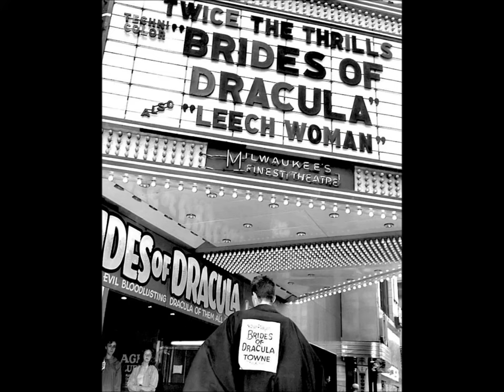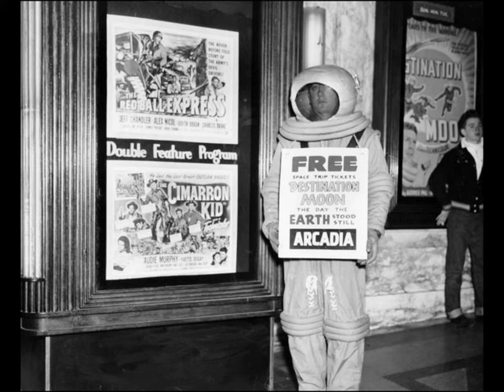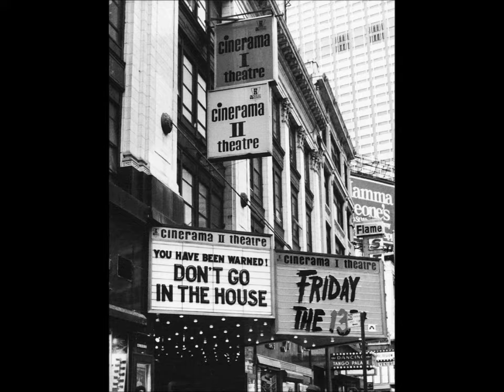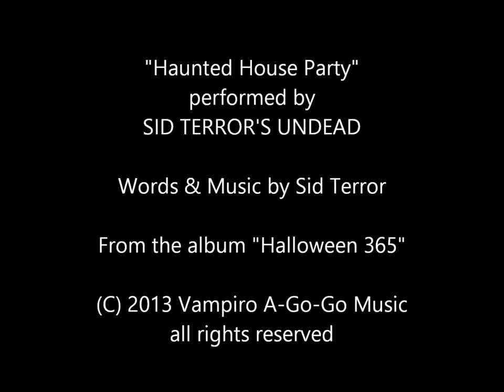SID TERROR'S UNDEAD - "Haunted House Party"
No More Horror Movie Remakes!  Boycott them.  Don't waste your money on them at theaters or by renting them.  Send the message to Hollywood that the modern batch of remakes will no longer make a profit and they will stop producing them.